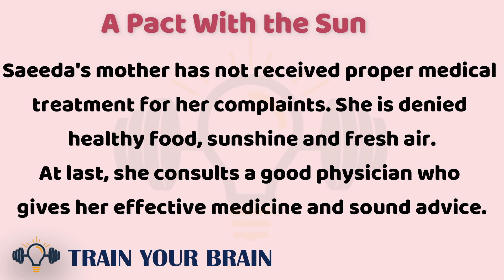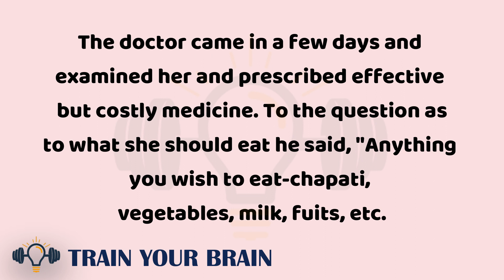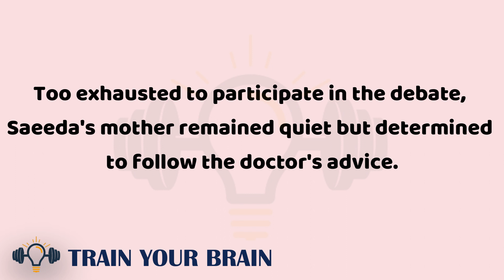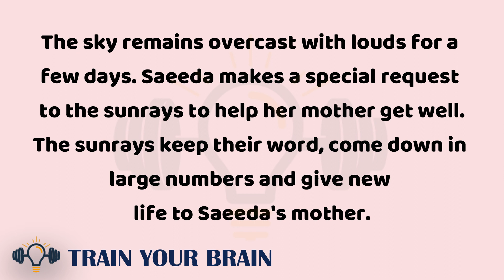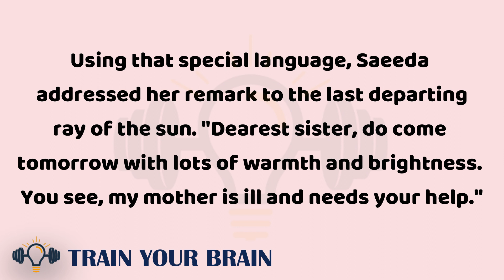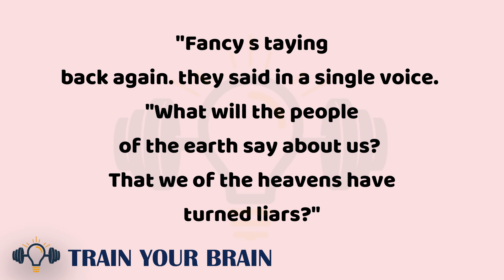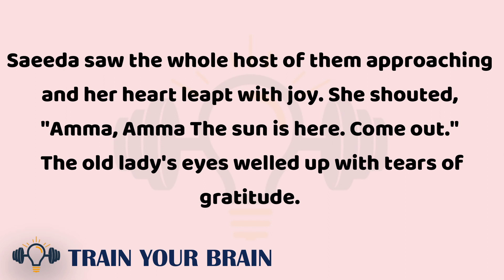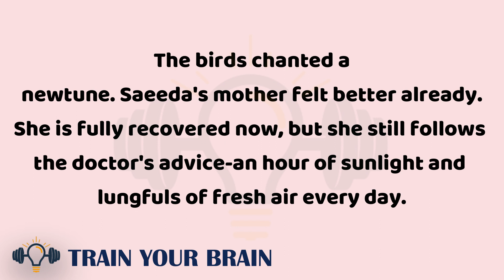Learn English :- A Pact with the Sun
In this video, I'm going to show you how to make a pact with the Sun and learn English faster!

By making a pact with the Sun, you'll be able to focus and learn English faster than you ever thought possible. By following my simple instructions, you'll be able to learn English effortlessly and achieve your goals!
title - A Pact with the Sun